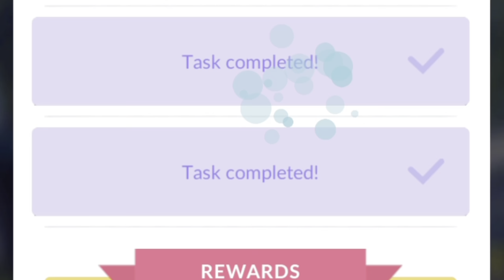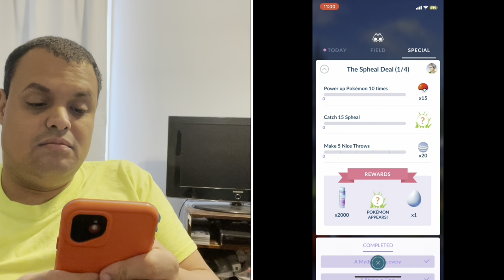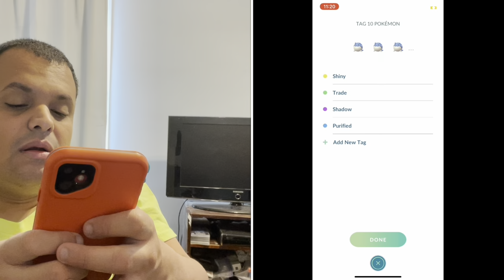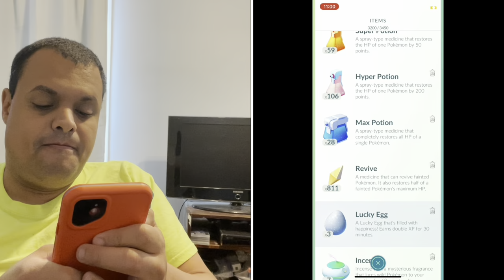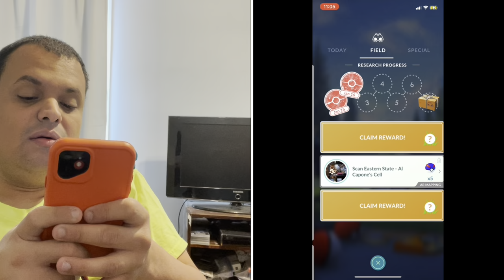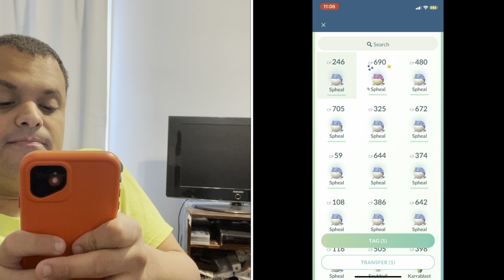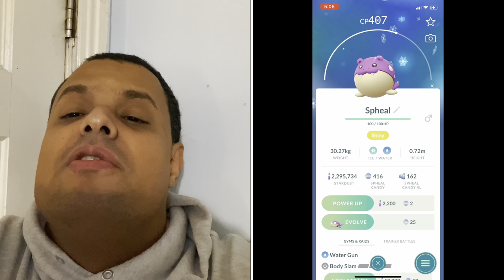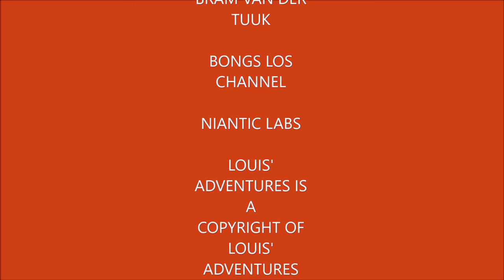Plays Pokémon Go Episode 81 (Spheal Community Day)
In this first play video of 2022 I recap Spheal Community Day. I end up catching 20 shiny Spheal, completed the special research.

Track

My Mersona